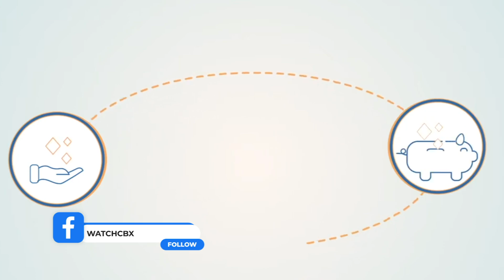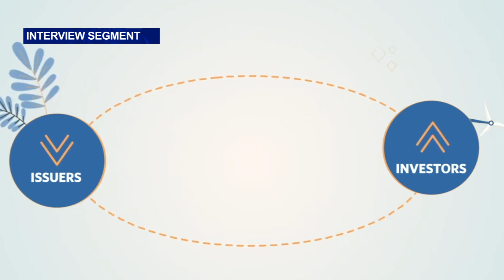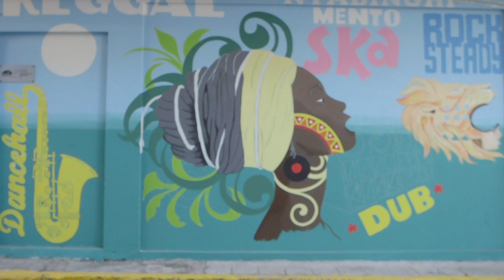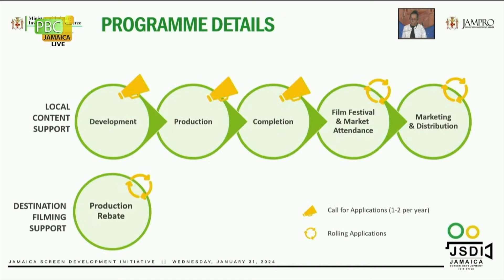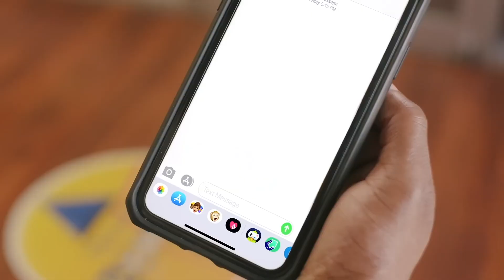Green bonds are debt instruments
Green bonds can facilitate the establishment of public-private partnerships expressed Finance Minister Hon. Nigel Clarke during an in-studio interview with Let's Talk Stocks (LTS) host Neilson Rose at the studios at Caribbean Business Exchange (CBX)